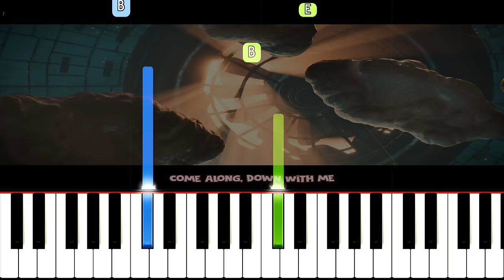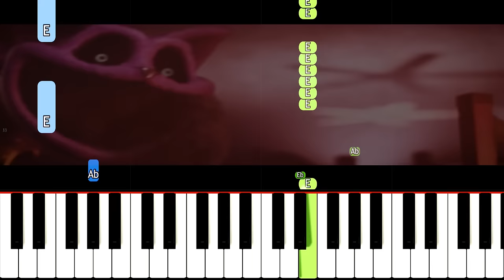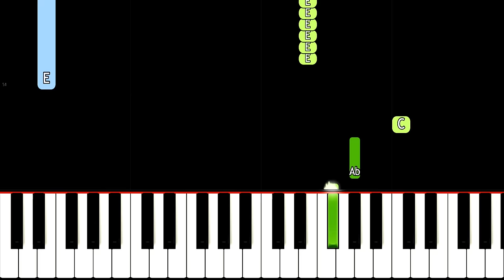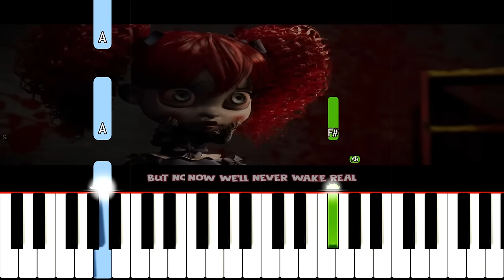Sleep Well - EASY Piano Tutorial - Poppy Playtime Chapter 3 - CG5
How to play Sleep Well from Poppy Playtime Chapter 3 on EASY Piano by CG5 and Mob Entertainment.